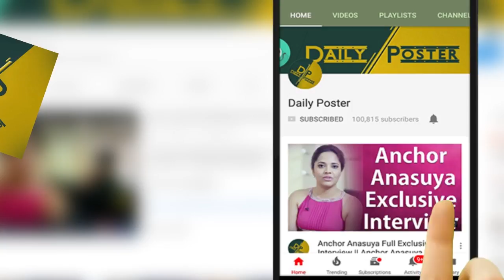ఈ సారి విశాఖ నుంచి పోటి చేయనున్న షర్మిల | YS sharmila contesting from VIZAG | Daily Poster